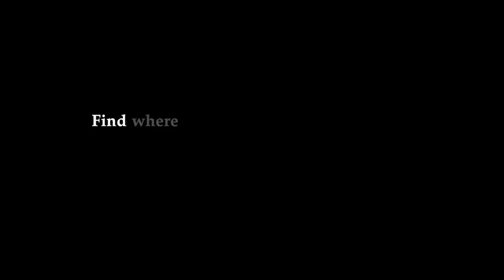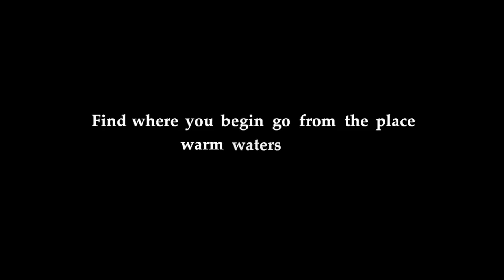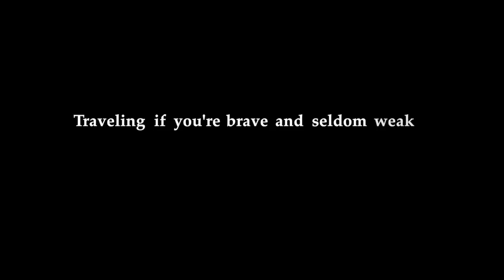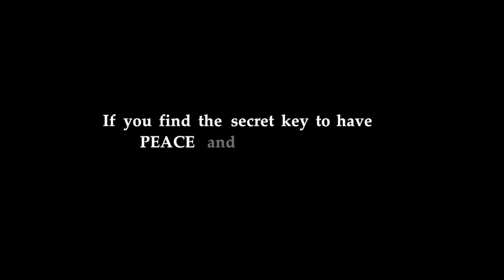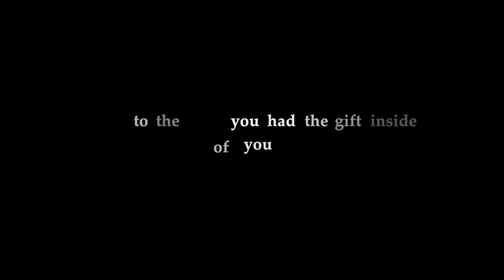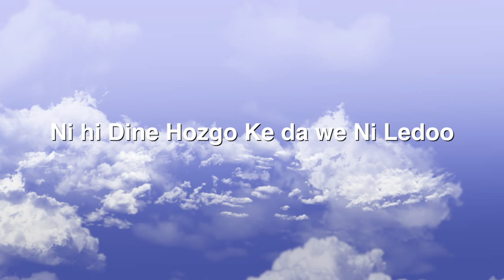MAGIC FORREST TREASURE SONG Forrest Fenn inspired soundtrack to Children's book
The song, Magic Forrest Treasure, is the soundtrack to an upcoming Children's book that includes literary contributions by best selling author Forrest Fenn. It was inspired by his poem about a hidden treasure trove, and The Thrill Of The Chase.  The song, like the poem, is on one hand simple, but on the other extremely complex.   The song, a melding of the key words in Forrest’s poem and Wendy’s music and lyrics encourages us to find not only a treasure of gold, but to quest for treasures more valuable than gold.  Magic Forrest Treasure was created to accompany a children’s adventure book, that Forrest and Wendy started working on in 2013.   When the book is completed, the song and special clues will guide readers to a magic treasure all their own. Hey, if you like what you see and want to stay informed of the when the book Magic Forrest Treasure w/ Forrest Fenn is released, subscribe to our YouTube channel and check us out

WENDY Jo BRADSHAW - NATIVE AMERICAN MUSIC AWARDS NOMINEE (NAMMY) for her song, A Great Gift.  Singer-Songwriter-Author with a Native Heart, Wendy has a family oral history of Nez Perce decent through her maternal Grandfather.  Wendy has written and recorded songs with haunting vocals that promote peace, harmony, and healing,  expressing  her love of the Earth and of The People.  In her recordings, she is the lead vocalist accompanied by well- known American Indian performers such as Nino Reyos  Laguna Pueblo and Northern Ute, Native American flute; James Bilagody, Navajo background vocals; Rose Yazzie Thomas (Boiling Water), Navajo background vocals and Stephen Todachiny Navajo chants and drum. Julue DeHann (Ta Pitaga Wakan Wi Her Sacred Fire Woman, Lakota Souix background vocals. Ken Kruckenberg, recording engineer for all of Wendy’s original songs, also played Keyboards and Guitar.

“I was motivated early in my career by a fortuitous encounter with the great singer/songwriter Barry Manilow, who picked me from an audience of over 12,000 fans to sing on stage with him.  It was a moment that will remain for me –life changing.” Wendy Bradshaw

“In her song A Great Gift, Wendy states that, "LIGHTNING IS THE MESSAGE, THUNDER IS THE MESSENGER.  When Wendy writes and sings,  the Music Is Lightning and Wendy is the Messenger.”  --a radio listener

“Wendy’s music is soul-stirring, & haunting, her voice lets you feel the music & leaves you wishing for more.”-- a fan

Her original compositions and recordings include Magic Forrest Treasure, A Great Gift, Sacred Fire and various songs to accompany her Vippi Mouse Children’s book series. In her recording, Evening Interlude “Wendy’s sultry, smooth voice takes you on a journey through favorite jazz classics” Evening Interlude -- Arranged by & featuring Lex de Azevedo on piano. Recorded by Heath McBee and Matthew Montoya at Spirit West Recording Studios. All songs produced and arranged by Wendy Jo Bradshaw.